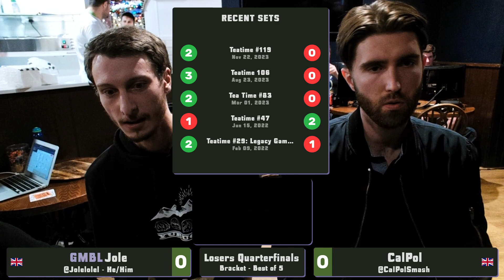Tea Time #120 - Losers Quarters - Jole vs CalPol